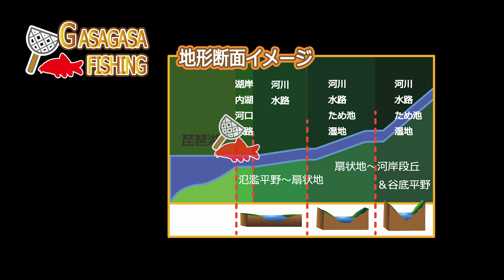湖内でビワヒガイ釣り!ガサガサ＆釣りして飼育＆繁殖にも！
湖岸はビワヒガイの楽園でしたｗ若魚の黄色と黒色のコントラストはこの魚だけの美しさですねｗ

１．HP　「カンボジアの魚採集＆釣りフィールド案内」はこちらから

２．Blogブログ（2012年からの記録を掲載中です）

３．公式Instagram（地方遠征の際のフィールドからの速報情報がメインです）

５．月刊アクアライフ（時々特集も執筆）

Profile: GASAGASA-FISHING

1976年神奈川県藤沢市生まれ
2000年よりカンボジアの淡水魚のフィールド研究を開始。
2010年よりカンボジア・シェムリアップ州へ移住し本格的に全土の魚類分布調査を開始。